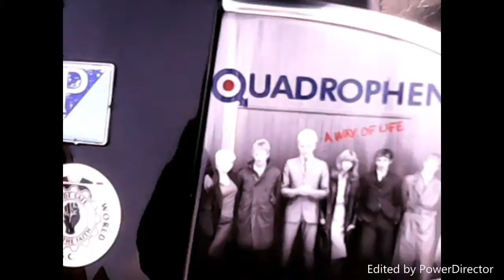My first customs show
The Burton Brewers customs show at the national Brewery centre Burton on Trent